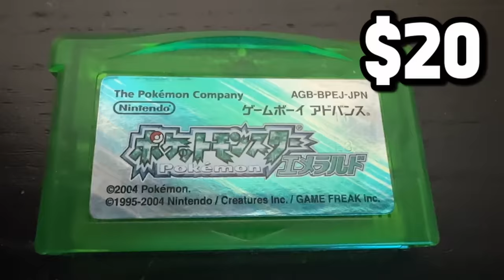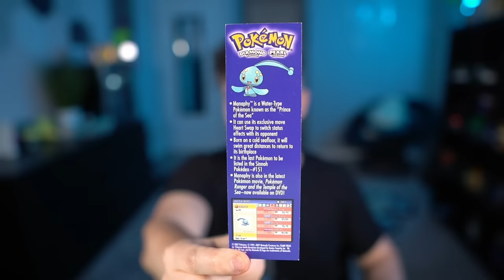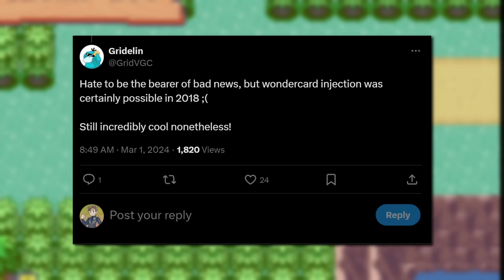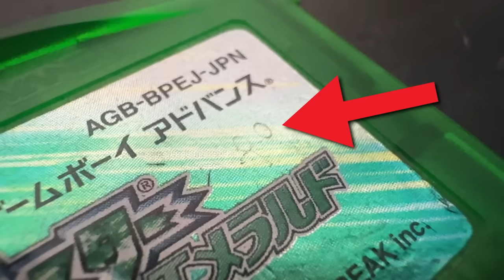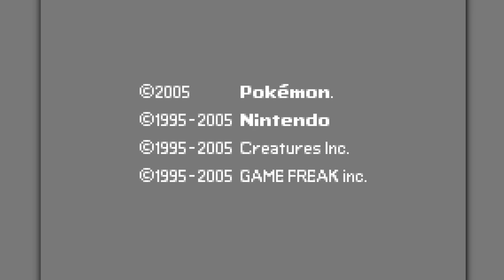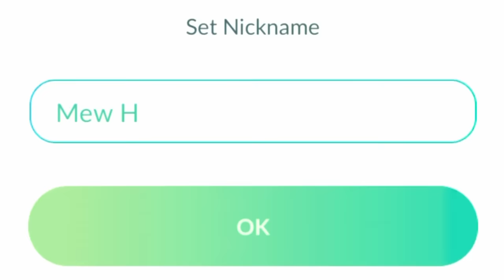I Caught a Shiny Stuck in a 20 Year Old Pokemon Event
Out of all the distribution events released for Pokemon Emerald, the Old Sea Map (Chart) used to obtain Mew is by far the rarest of them all. Being almost exclusively released in Japan, this event was not obtainable throughout the world, and I obtained a legitimate event and shiny hunted the rarest Pokemon in Pokemon Emerald. This video took a lot of time and effort to put together, so I'd really appreciate it if you shared this with a friend. If you have any suggestions for the next video, leave it in the comments below! Have a great day :)

0:00 - Intro
0:40 - Discovering the Event
4:16 - Is the Event Real?
5:39 - Hunting Shiny Mew